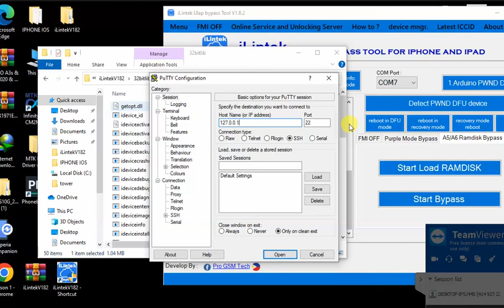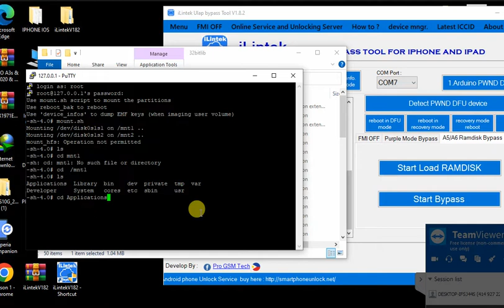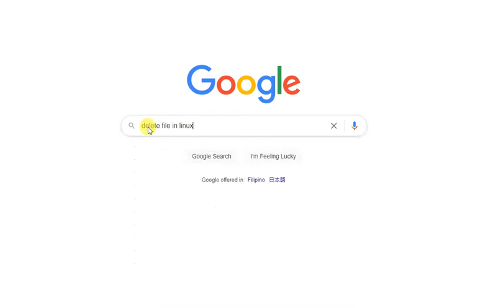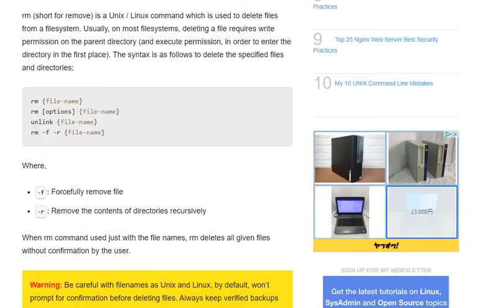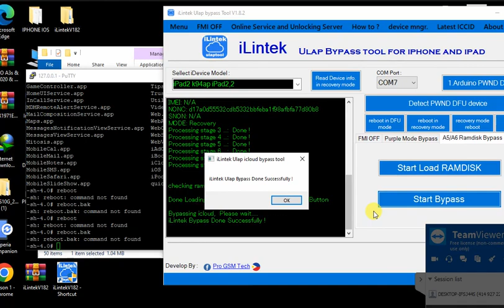delete setup.app manually